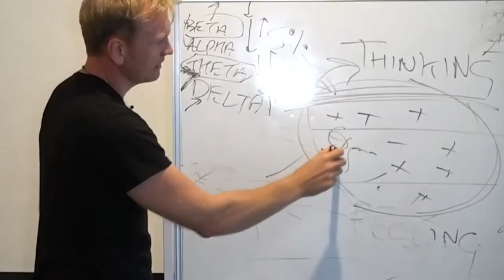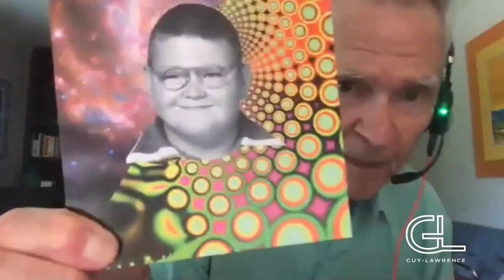Intentionally Create Conscious Luck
Gay Hendricks | Episode 130

My awesome guest this week is Gay Hendricks, a New York Times bestselling author and his books include Conscious Loving and The Big Leap.

His book The Big Leap had a huge impact on my life, and it's certainly a book I highly recommend. I was excited to bring Gay onto the show to talk about his latest book: Conscious Luck - Eight Secrets To Intentionally Change Your Fortune.

What if you could create your own luck? What if living a charmed life―being lucky in love, lucky in money, lucky in your chosen work―was within your control? The good news is that it’s all entirely possible…when you know how!.

About Gay: Gay Hendricks has been a leader in the fields of relationship transformation and bodymind therapies for over 45 years. After earning his Ph.D. in counseling psychology from Stanford, Gay served as professor of Counseling Psychology at the University of Colorado for 21 years.

He has written and co-authored (with Katie) 35 books, including the bestseller Conscious Loving, used as a primary text in universities around the world. In 2003, Gay co-founded The Spiritual Cinema Circle, which distributes inspirational movies and conscious entertainment to subscribers in 70+ countries.

Gay has offered seminars worldwide and appeared on more than 500 radio and television shows, including OPRAH, CNN, CNBC, 48 HOURS and others.